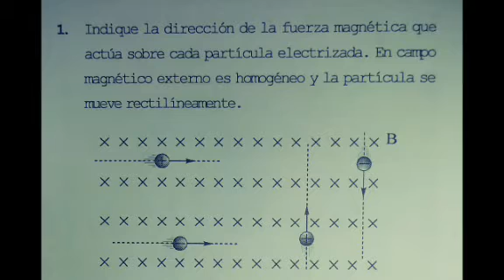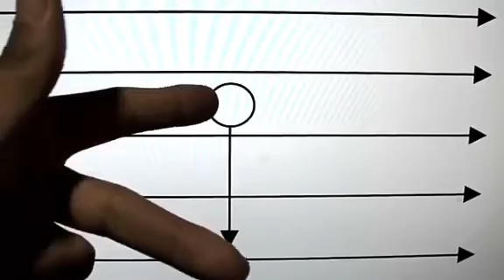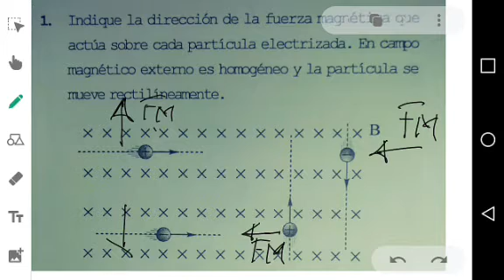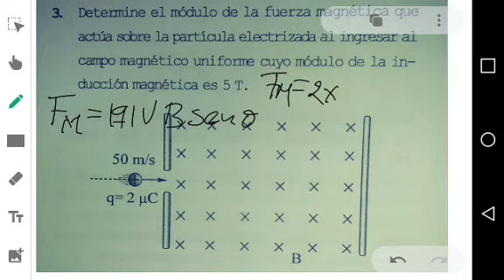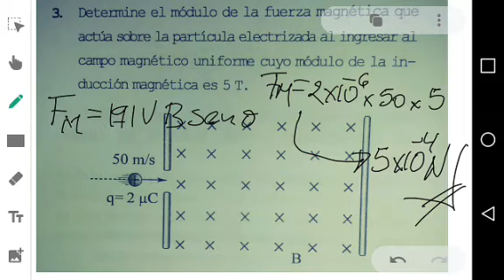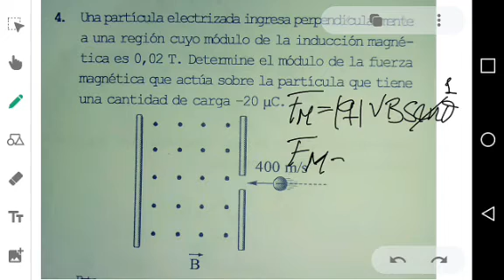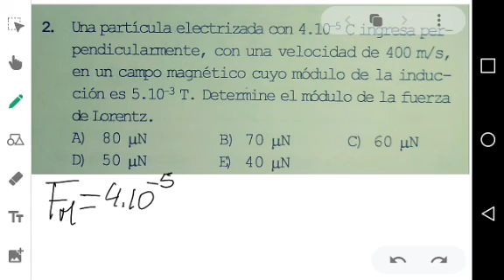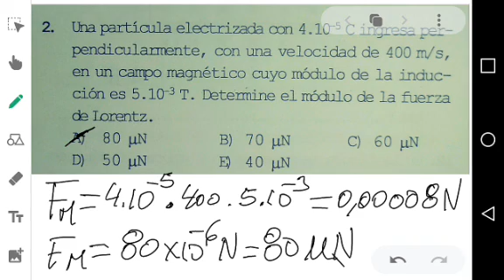CAPÍTULO 20 FÍSICA E. 5TO SEC.